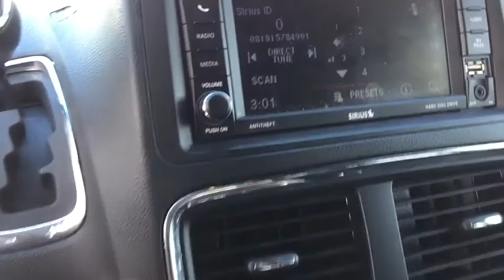2019 Dodge Grand_Caravan Saginaw, Midland, Bay City, Freeland, Shields MI KR656434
Black Onyx Crystal Pearlcoat Used 2019 Dodge Grand_Caravan available in Saginaw, Michigan at Serra Saginaw. Servicing the Midland, Bay City, Freeland, Shields, MI area.

Serra Saginaw
4200 Bay Rd

Recent Arrival! CARFAX One-Owner. Priced below KBB Fair Purchase Price!brbrOur experienced sales staff is eager to share its knowledge and enthusiasm with you. Prices for new Chevrolet vehicles are based GM Employee pricing eligibility. You can also request more information about a vehicle by calling or texting us at .brbrBrilliant Black Crystal Pearlcoat 2019 Dodge Grand Caravan SXT 4D Passenger Van 3.6L 6-Cylinder SMPI DOHC 6-Speed Automatic FWDbrbrAwards:br * 2019 KBB.com Brand Image AwardsbrbrSerra Saginaw Automotive in Saginaw MI is where drivers from the Saginaw Midland & Bay City areas go for their new and used vehicle. We offer nothing but the best to used car drivers in Saginaw Midland Bay City and Birch Run Flint Lansing Mt. Pleasant West Branch Caro & surrounding areas in MI. Tax title license and dealer documentation fee of $220 are additional. See dealer for complete details.